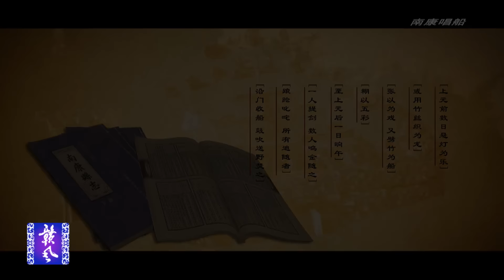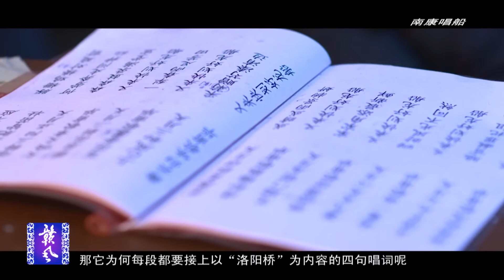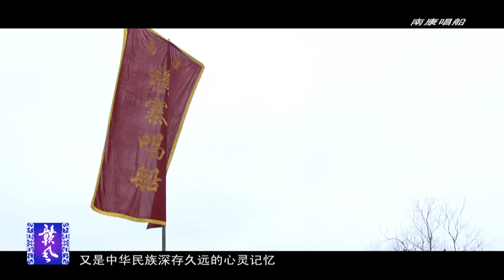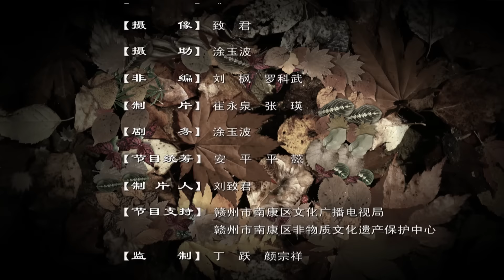南康唱船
南康唱船是客家人春节期间的传统年俗活动，分起神、扎船、开光、唱船以及巡游、焚船等仪式，内容繁多、程序复杂，持续半余月。南康唱船有着吴越文化、荆楚文化和中原文化的烙印，是继端午龙舟竞渡纪念屈原的另类表现形式，演绎着中国绝无仅有的“大年俗”。